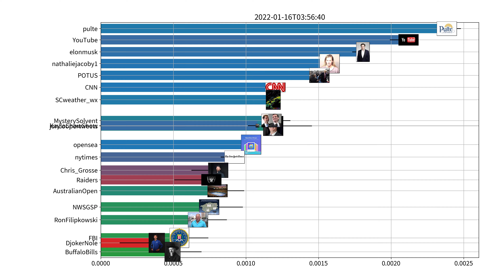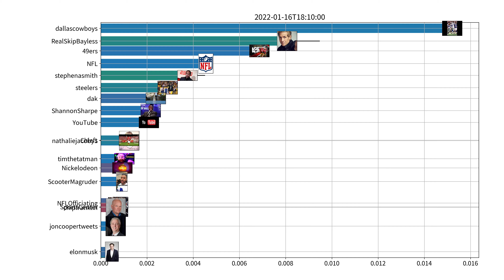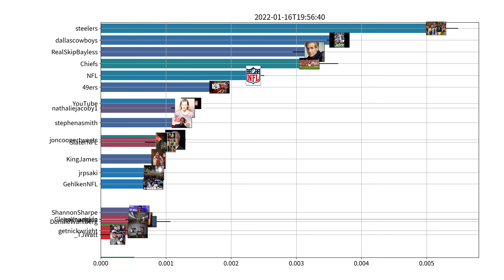Trending users on Twitter, US, 01-16-2022